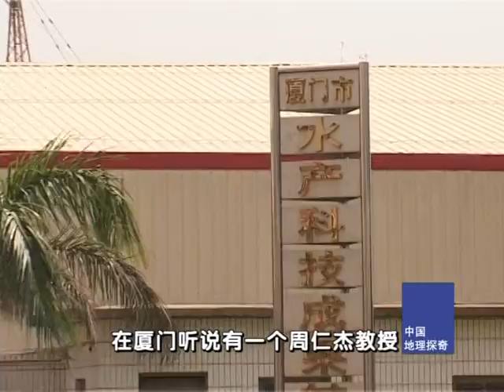中国地理探奇 12 文昌鱼